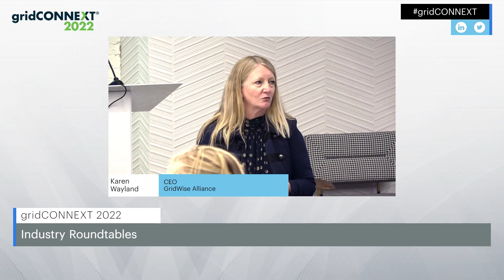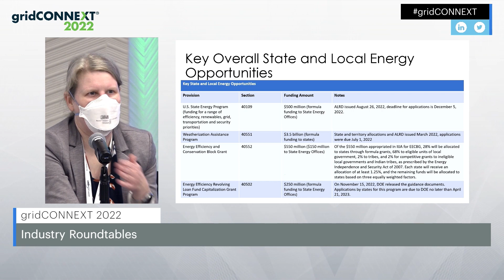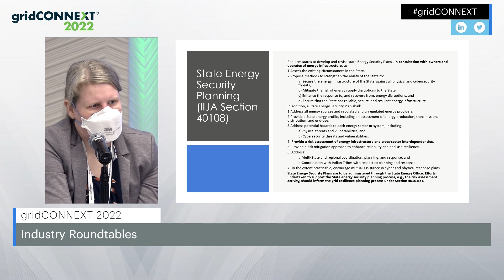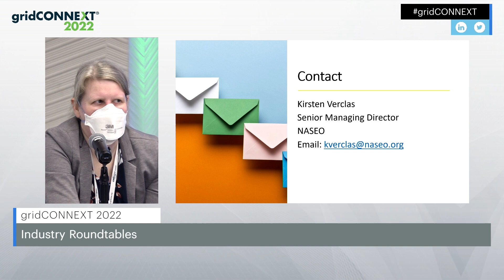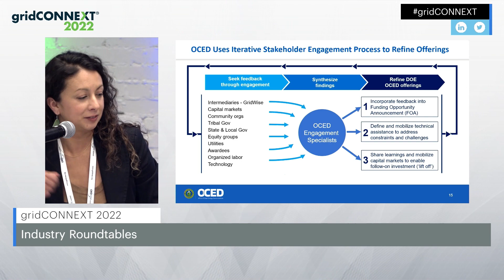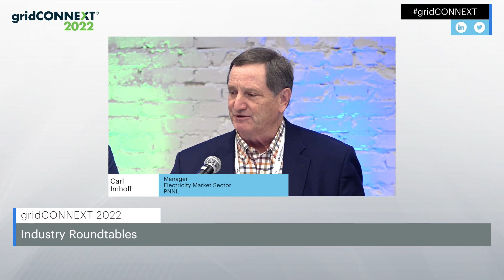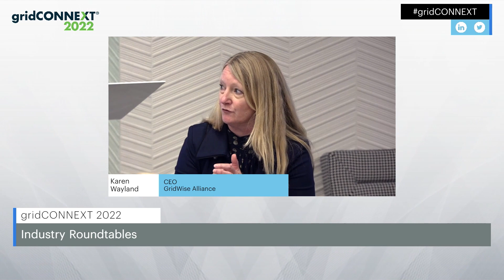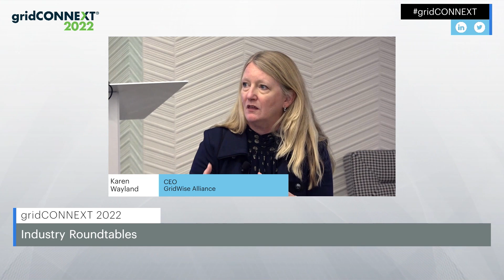gridCONNEXT 2022 - Industry Roundtables